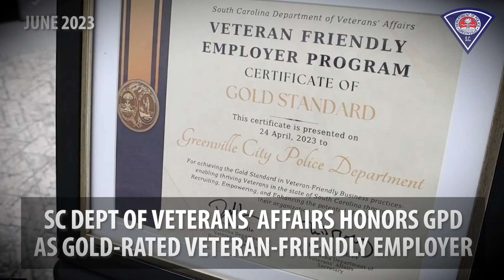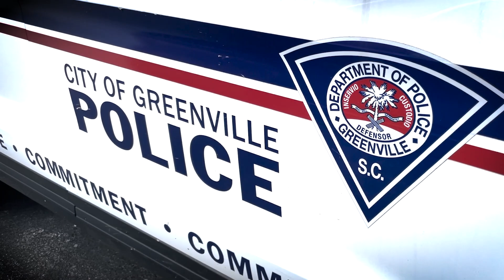Greenville Police Department Named 'Veteran Friendly Employer'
The South Carolina Department of Veterans’ Affairs hosted a recognition ceremony to honor Veteran non-profit Upstate Warrior Solution and the Greenville Police Department as Gold-rated Veteran-Friendly Employers.

The South Carolina Veteran-Friendly Employer Recognition Program highlights South Carolina business that enable thriving Veterans by:

Recruiting Veterans into their organization;
Empowering Veteran employees to reach their full potential; and
Enhancing the potential of Veteran employees.
Both Upstate Warrior Solution and Greenville Police Department have achieved gold standard based on 15% or more of their workforce being comprised of Veterans; 15% or more of their senior management positions are filled by Veterans; and at least 75% of the employer’s hiring managers have been trained in the past 12 months on the following:

• Creating a Veteran-friendly culture and onboarding program
• Hiring and retaining Veterans with disabilities
• Hiring and retaining Women Veterans
• Creating a Veteran spouse hiring program
• Employer provides internship or apprenticeship programs

“It is an honor for the Greenville Police Department to be recognized by the South Carolina Department of Veterans’ Affairs with the Gold Standard Award,” says Greenville Police Chief Howie Thompson. “This award highlights our efforts and recognizes our commitment to hiring veterans. Prior service is valued at the GPD which is demonstrated in our current ranks. Our department currently employs 60 Veterans (29.7% of the agency) and more than half of the hires this year are Veterans.”

Todd B. McCaffrey, the Secretary of the South Carolina Department of Veterans’ Affairs believes our state’s economy will continue to thrive with the unique skills and experiences of Veterans, and the employers who create space to effectively integrate those who served proudly into their workforce.

“We’re proud to honor Upstate Warrior Solution and Greenville Police for their gold-standard programs that empower and promote Veterans to thrive in the workplace. One of SCDVA’s focus areas is supporting the linkage of Veterans to employers through our coalition network. Highlighting Veteran-friendly employers not only brings awareness to recruitment efforts, but it also empowers Veterans to know that their commitment, skills, and expertise gained while serving in the military is valued and honored by employers. With nearly 30,000 Veterans living in Greenville County alone, our state’s economy benefits tremendously from their employment. Recognizing employers who are dedicated to hiring Veterans enhances the collective mission of creating an environment where our Veterans and military retirees live, work, and thrive in South Carolina for years to come.”